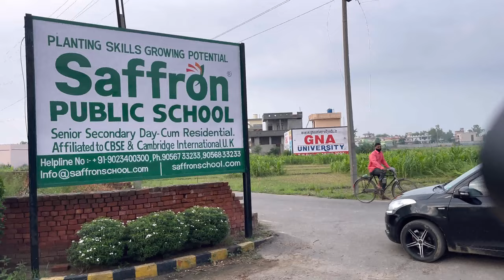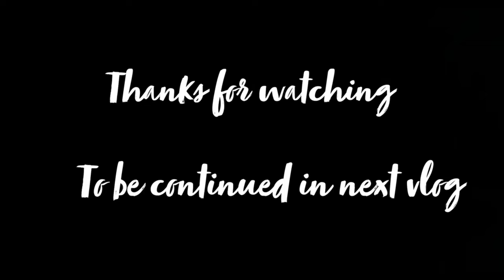Going to gurudwara mehdeana sahib,nanaksar | Pelha nanke pind gye gurdwara sheeda singha 🙏.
Arman singh maan
V.p.o dhada kalan